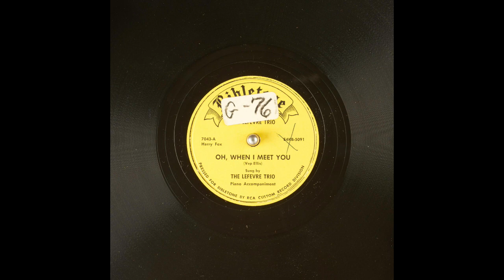Oh, When I Meet You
The Lefevre Trio